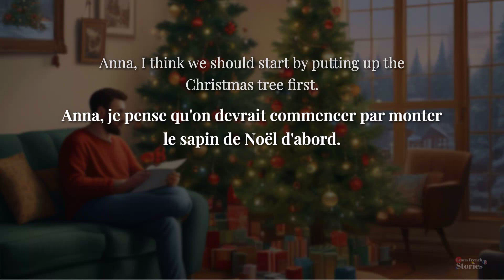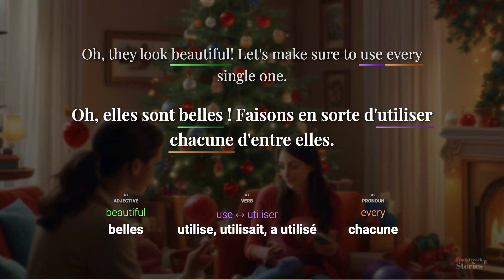Learn 🇫🇷 French with a story: Decorating for the holiday season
Anna and Ben discuss decorating their living room for the holiday season. They decide on the placement of the Christmas tree and lights, admire new ornaments, and add final touches with themed cushions and blankets.

🎬 Chapters:
00:00 Welcome!
00:14 Sentence 1
00:30 Sentence 2
00:46 Sentence 3
01:01 Sentence 4
01:16 Sentence 5
01:29 Sentence 6
01:45 Sentence 7
02:02 See you again.

📚 Essential Language Reads
• Getting Started
• Build Your Vocabulary
• Learn with Pictures
• Master French Grammar
• French Short Stories